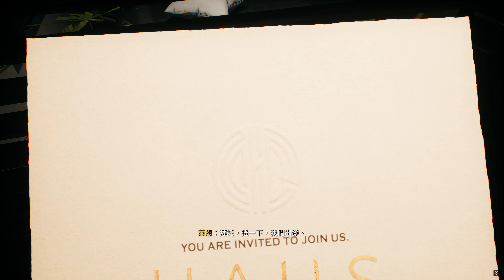Dead Island 2 | 豬頭好難打